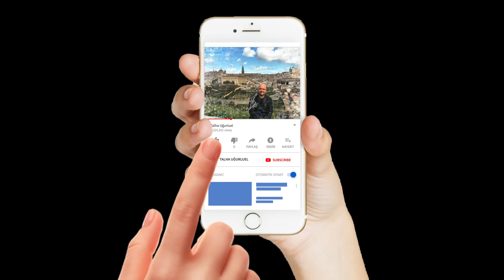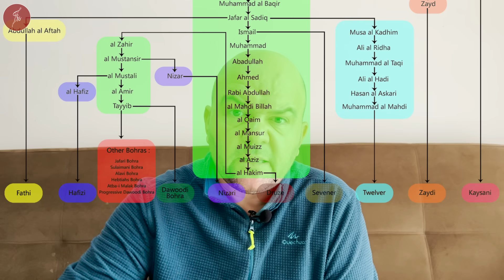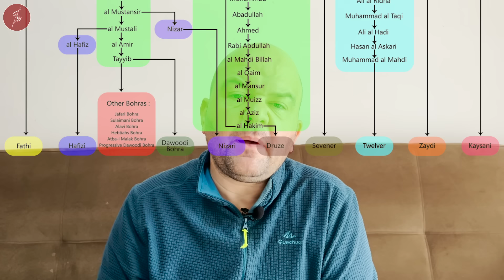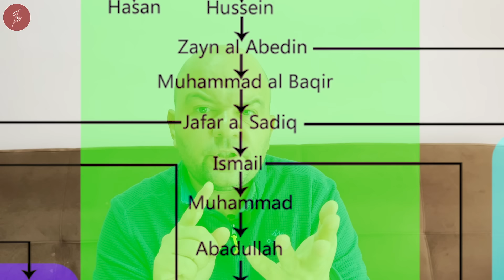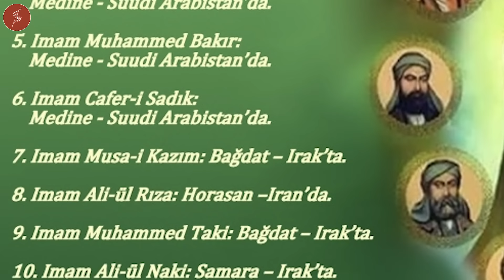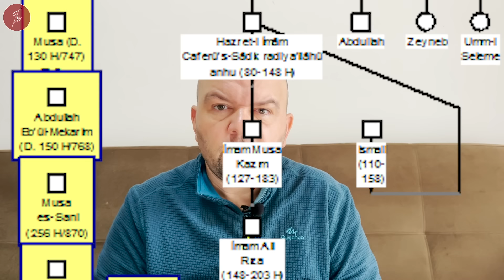KABE'Yİ YIKMAYA ÇALIŞAN MÜSLÜMANLAR KARMATİLER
İslam Tarihi'nde en çok merak edilen yapılardan biridir Karmatiler. Bu oluşumun tüm detaylarını sizler için bu videoda anlatmaya çalıştık. Çok şaşıracaksınız.